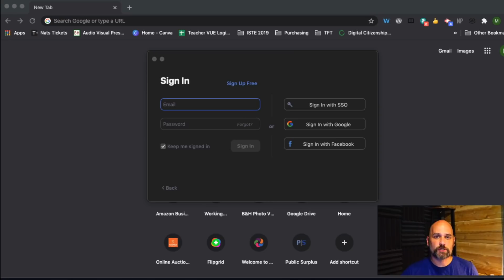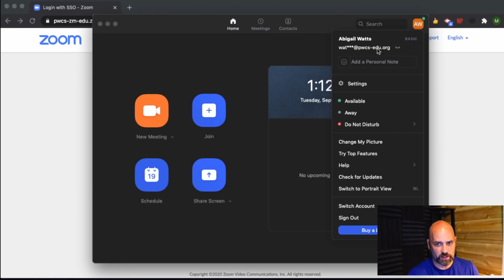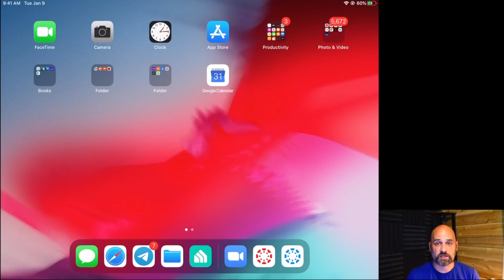Zoom Setup - Laptop or Device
A tutorial on signing into Zoom on your laptop, personal device, and finding your Zoom link on the first day.  Please reach out to your schools ITC with any questions.